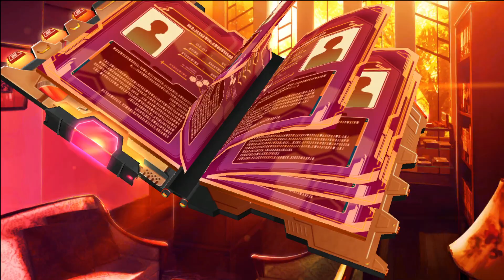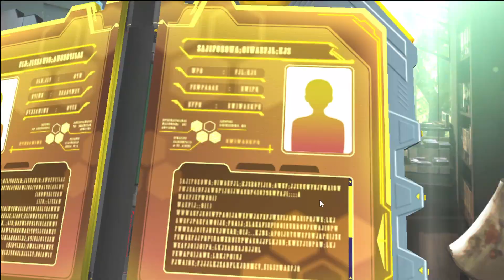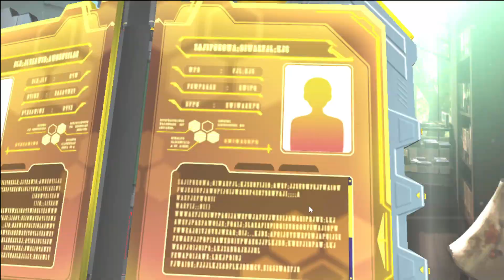【BLACK LAGOON コラボ】150連します。66%でレヴィかロベルタ【対魔忍RPG】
ガチャ配信を編集したものです